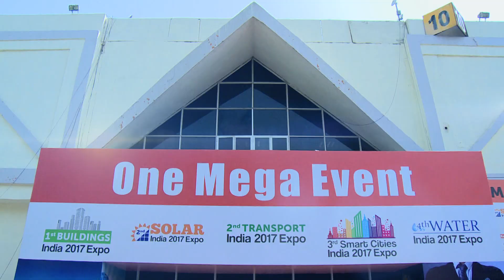Smart Cities Solutions from Developed world need to be localised for Developing world.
Mr Damien Wagner, Fraunhofer Institute of Industrial Engineering stressed the need of Co-creation of Smart Cities Solutions keeping in view local citizen's needs, political-administrative structure and availability of local resources.

German Digitalisation Technologies with Indian ICT expertise can help Indian Smart Cities

will be happy to bring synergy between German Experts and Indian Experts to create meaningful Smart Cities Solutions

for more YouTube Expert Videos visit "TV GME"